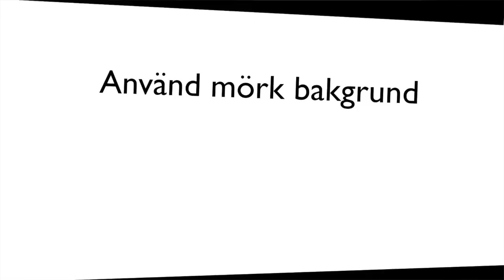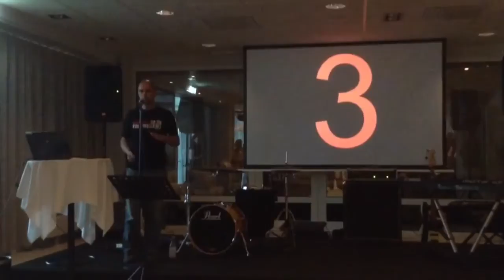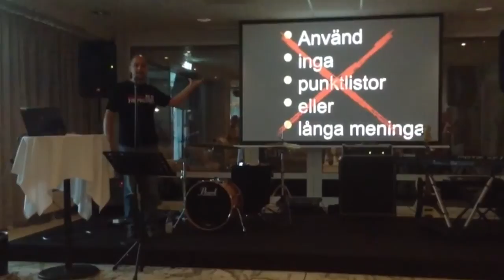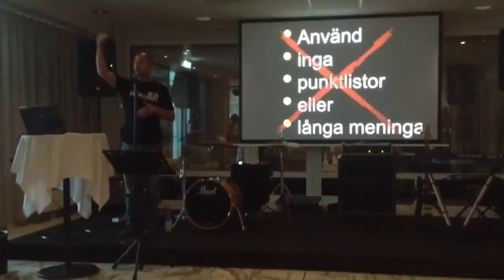Presentationsteknik på 6 minuter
På 6 minuter får du de bästa tipsen för att göra din PowerPoint lite bättre. Jag som delar av mig av tipsen heter Christian Dahlqvist, och brinner för det här med att hur presentationer kan göras bättre.

Det hela är inspelat på den första Pecha Kucha Night i Falkenberg som hölls den 11 juni 2014 på Strandbaden i samma stad. Det är filmat med en iPad av Michael Sillion.

Känner du att ni på ert företag vill ha fler tips kan du höra av dig till mig. Du hittar mig på